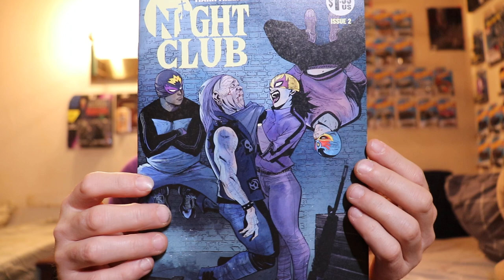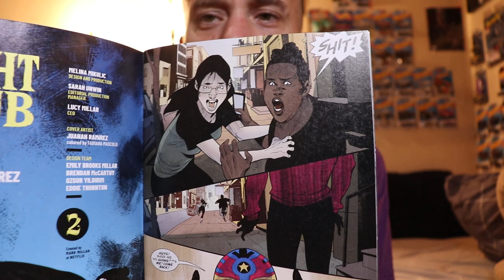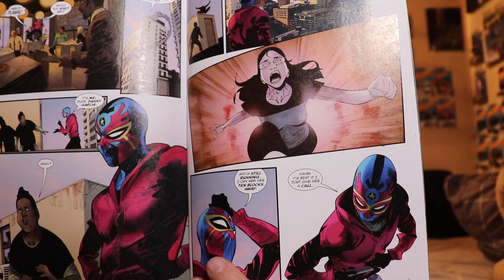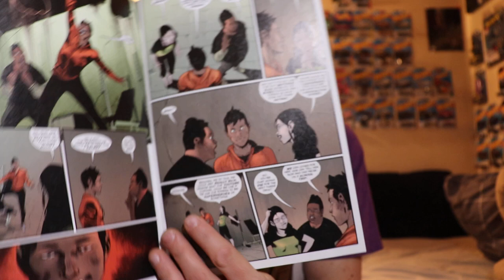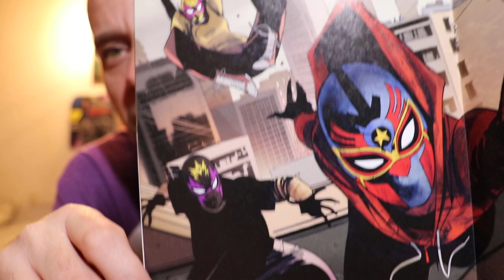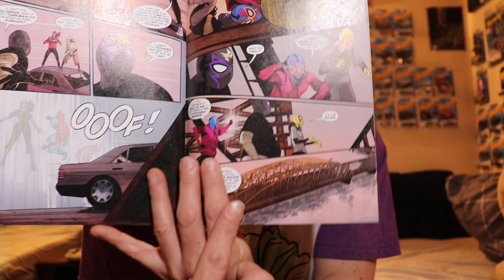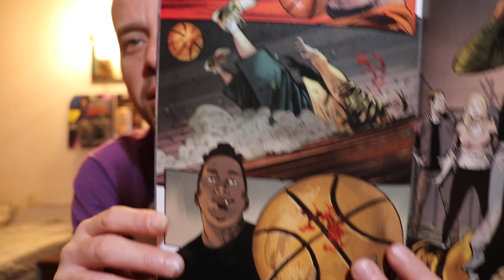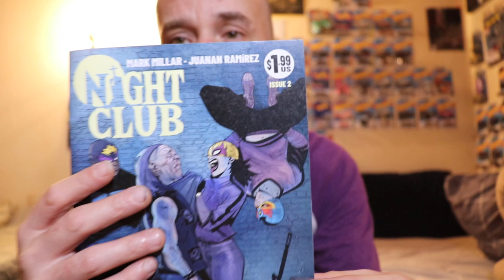Evil's Comics Reviews Night Club #2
From Image Comics

Written by Mark Millar
Art by Juanan Ramirez
Colors by Fabiana Mascolo
Letters by Clem Robins

thoughts on this series?